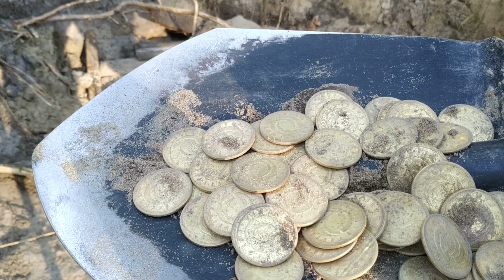СХРОН ЗОЛОТА В СГНИВШЕМ СРЕДНЕВЕКОВОМ СУНДУКЕ!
В ПОИСКАХ КЛАДА И ЗОЛОТА ОТ ВИКЛИНГА!ПЕРВАЯ ЧАСТЬ, СТАВЬТЕ МИЛЛИОН ЛАЙКОВ И СМОТРИТЕ КРУТОЕ ПРОДОЛЖЕНИЕ!!!

СМОТРИТЕ КАК Я НАШЕЛ КЛАД В БИДОНЕ!

НОВАЯ ПОИСКОВАЯ ЭКСПЕДИЦИЯ! НОВЫЕ СЕНСАЦИИ! ПОДДЕРЖИТЕ ПОИСКИ И СОХРАНЕНИЕ АРТЕФАКТОВ ЛАЙКОМ, РЕПОСТОМ, ПОДПИСКОЙ НА КАНАЛ!
ЖАЖДА ПРИКЛЮЧЕНИЙ НЕ УТАЛИМА!В ПОИСКАХ КЛАДА И ЗОЛОТА ОТ ВИКЛИНГА! БЕСПЛАТНО МОЯ КНИГА САГА ЭРТИМ.
 читать книгу ...
СТАВЬТЕ ЛАКИ! ДЕЛАЙТЕ РЕПОСТЫ, ДЕЛИТЕСЬ ЭТИМ ВИДЕО, РАЗМЕЩАЙТЕ У СЕБЯ В ПЛЕЙЛЕСТАХ! ТАК ВЫ ПОМОГАЕТЕ СОХРАНИТЬ ТЫСЯЧИ ВЕЛИКОЛЕПНЫХ АРТЕФАКТОВ ТЫСЯЧЕЛЕТИЯМИ ЛЕЖАЩИМИ ЗАБВЕНИИ! МЫ ОРГАНИЗОВЫВАЕМ БЛАГОДАРЯ ВАШИМ ПРОСМОТРАМ ЭКСПЕДИЦИИ НА ВЕДЬМИН ТРАКТ!!! ЗОЛОТОЕ БОЛОТО!!! ПЛАВИЛЬНУЮ ЗОЛОТУЮ ПЕЧЬ СКИФСКИХ ЦАРЕЙ!!! И ДРУГИЕ СЕНСАЦИОННЫЕ МЕСТА!!! ВИКЛИНГ ПРИКЛЮЧЕНИЯ ТОЛЬКО НАЧИНАЮТСЯ!